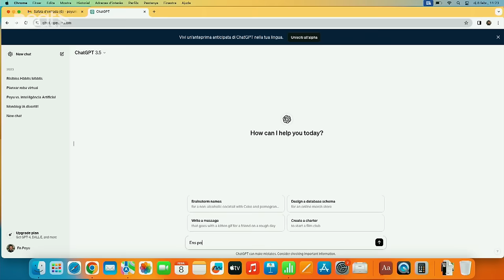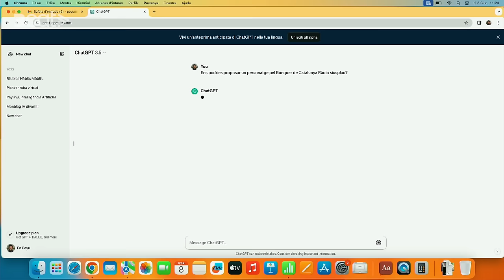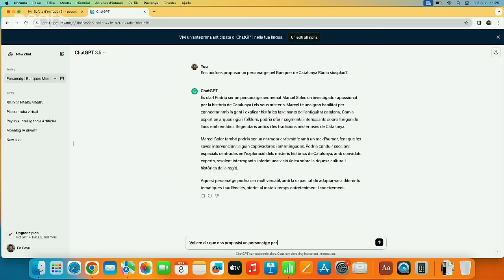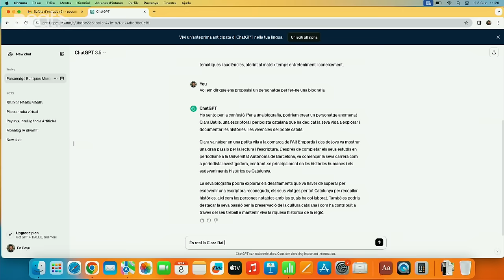EL BÚNQUER: François l'Olonnais (4x95)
En Peyu sempre diu que les biografies de pirates no l'atrauen gaire. És una llàstima, perquè l'univers de la pirateria al segle XVII és molt ampli i sempre acabes aprenent coses noves. És veritat que la majoria dels pirates eren uns borratxos que operaven als mars del Carib, però darrere de cada un d'aquells assassins salvatges hi ha una història que val la pena conèixer. Avui, per exemple, us explicarem la vida d'en François l'Olonnais, un francès que arrancava el cor dels seus presoners i li fotia queixalada mentre encara bategava.